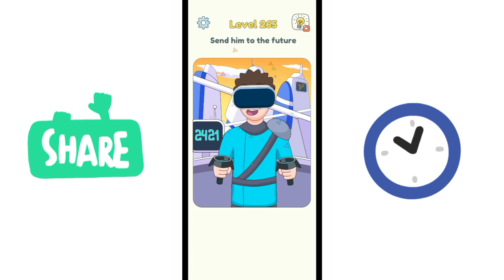Displace One Part 3 All Level (250-300)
DOP 3 Level All Level,